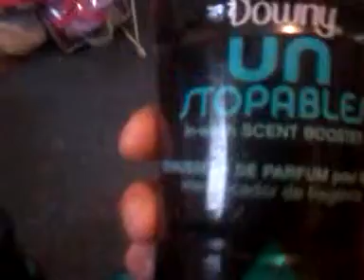Life hack tip for a good smelling home